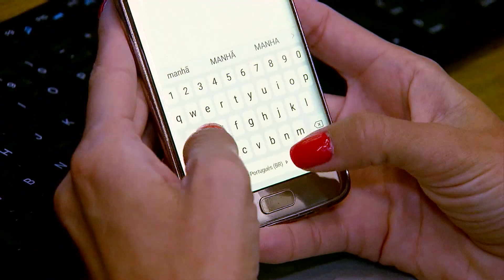Encontro entre Putin e Zelensky é visto como improvável para o Kremlin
Um encontro entre os presidentes Vladimir Putin e Volodymyr Zelensky está cada vez mais longe de acontecer. O governo russo disse nesta segunda-feira (08) que não há base para um encontro entre os líderes.